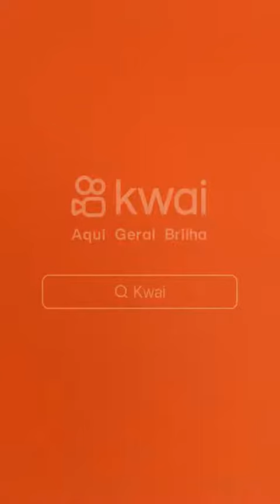As bençãos de outubro